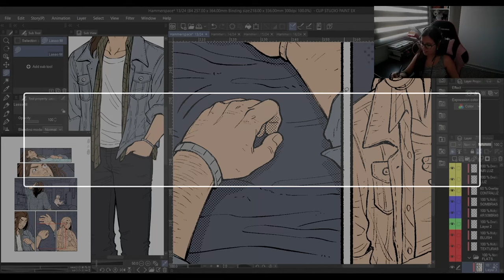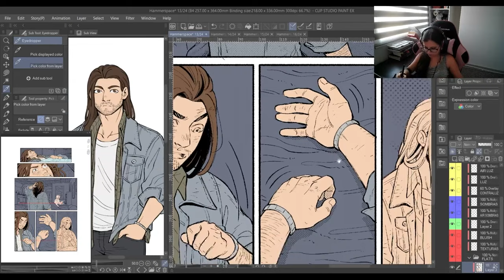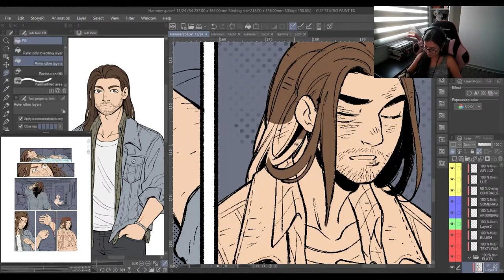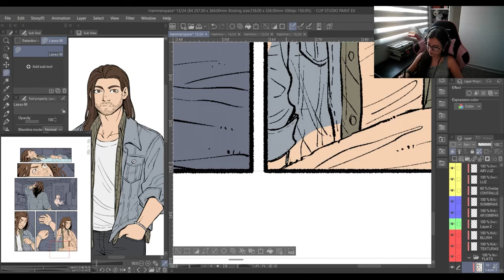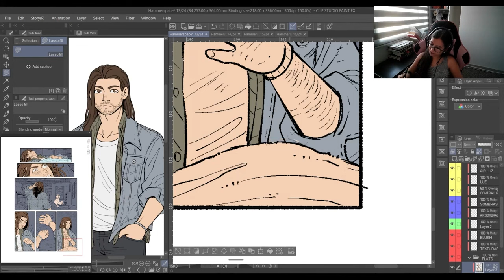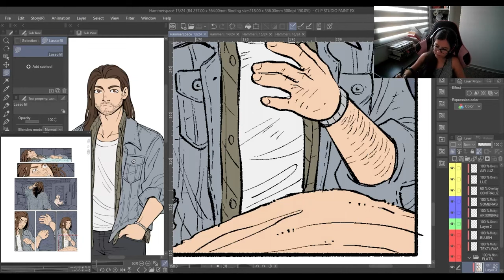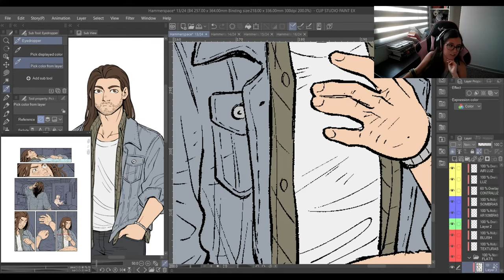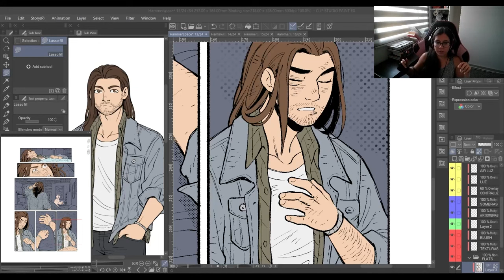¿Cuánto COBRAR por nuestros DIBUJOS? | Un consejo que puedo darles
¿Cómo sé cuánto cobrar por mis comisiones de dibujo? ¿Cuánto cobro por una ilustración? ¿Cómo sé si estoy cobrando mucho? ¿O muy poco? Me suelen llegar mucho este tipo de preguntas tanto en comentarios en mis diferentes redes, como por mensajes. Y la verdad es que nunca es una respuesta rápida ni sencilla de contestar, porque influyen muchos factores

PERO! Yo sé que es un tema que al inicio puede agobiarnos y nos puede dejar bastante perdidos. Así que aquí les comparto lo que suelo hacer yo y lo que les aconsejaría que apliquen para comenzar a ponerle precio a sus ilustraciones desde ya c:

Por cierto! Estoy haciendo directos algunos miércoles a las 18hrs Chile, para que estén atentos si les interesa participar, ya que suelo estar avisando los días previos!

✨Sigue el instagram de "Hammerspace"! El cómic en el que estuve trabajando en este video